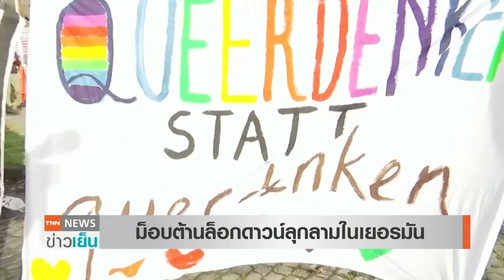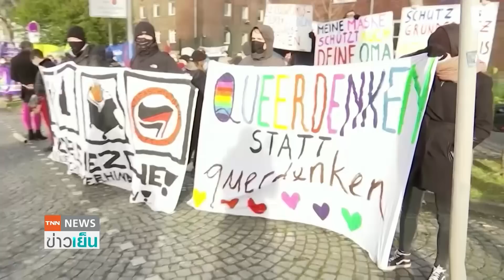ม็อบต้านล็อกดาวน์ลุกลามในเยอรมัน | TNN ข่าวเย็น | 22-11-63